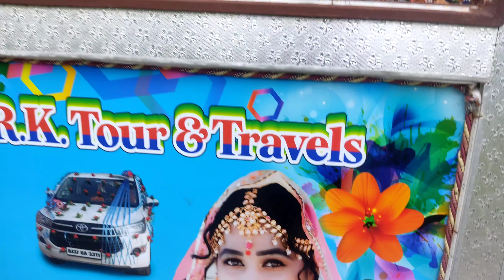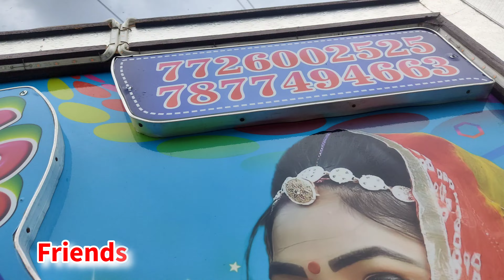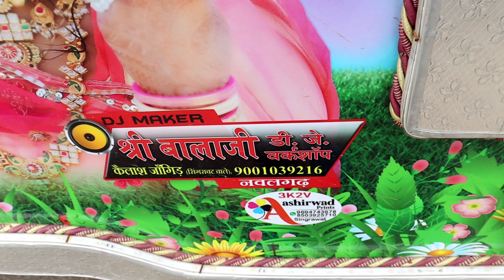FRIENDS DJ SOUND REVIEW VIDEO || DO DIL HOTA SEENA ME || VICKY DIGITAL !! RAJASTHANI PICKUP DJ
FRIENDS DJ SOUND DJ REVIEW VIDEO || PICKUP DJ REVIEW || VICKY DIGITAL !! RAJASTHANI PICKUP DJ

🚚 Dj :-  friends dj sound nawalgarh - 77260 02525

 💻photo editor :- Bhart Advertiser's

📽video editing :- Vicky digital studio

💿 song remixer :- pintu mahala,  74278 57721

📹video shooting :- team vicky digital

🕺setup bro :-   anil__choudhary_ (insta id)

⌛insta I'd :- surendra_pooniya_

                          👉 Quairy solved this video 👈

                             friends dj sound stunt

                           rajasthani dj dance video

                           dj competition video 2020

                               dj pickup dance video

                          pickup DJ stunt video 2020

                      rajasthani dj pickup dance video

                              new dj dance video

                       rajasthan top dj stunt video

                             hifi dj stunt video

                            pickup DJ dance video

                         rajasthani dj sound dance

                      do dil hota seena me remix

                     दो दिल होता सीना में रीमिक्स सॉन्ग

🔥       📞 contact dj video shoot :- 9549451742            🔥